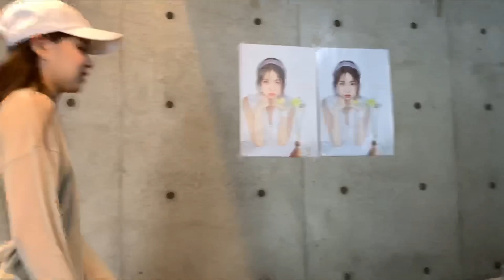로시TV | 미공개 영상 대방출 2탄 | 로시TV 특별편